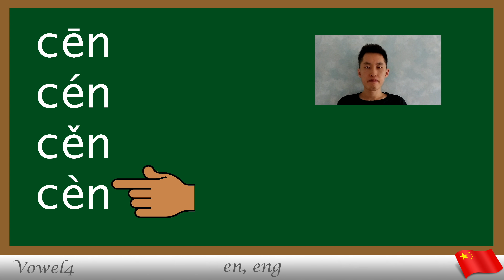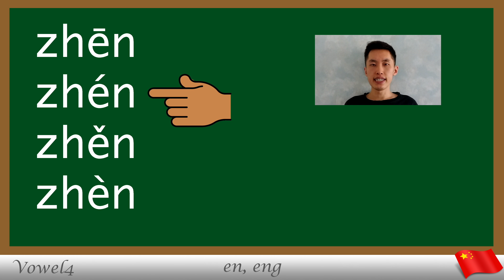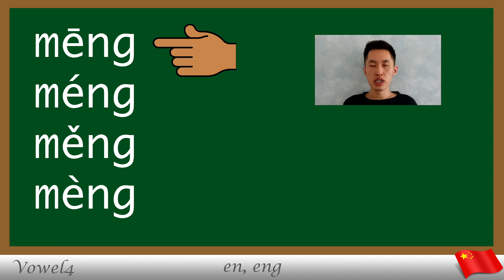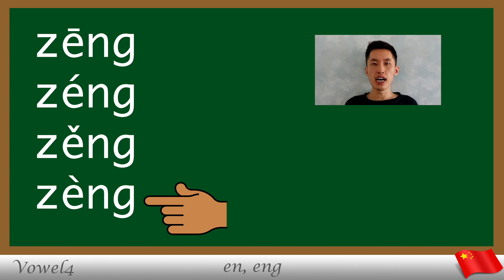Vowels in Mandarin Lesson 04 -- Pronunciation of en, eng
This is the 4th lesson on the series of pronunciation of vowels (finals) in Chinese Mandarin. In this lesson you will learn the pronunciation of the vowel 'en' and 'eng'.

If you are not sure of the pronunciation of any of the following, this lesson is for you:

ben, cen, chen, den, fen, gen, hen, ken, men, nen, pen, ren, sen, shen, zen, zhen

beng, ceng, cheng, deng, feng, geng, heng, keng, leng, meng, neng, peng, reng, seng, sheng, teng, weng, zeng, zheng

Intro: 0:00~0:15

Pronunciation of en: 0:16~1:55

Pronunciation of eng: 1:56~3:50

End: 3:51~3:57